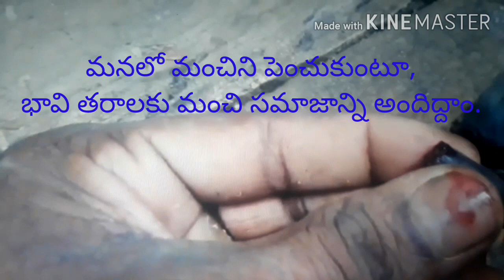లవంగం మొక్క విత్తనాల నుండి వస్తాయా, grow Clove plant from seed easily...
Jola village garden